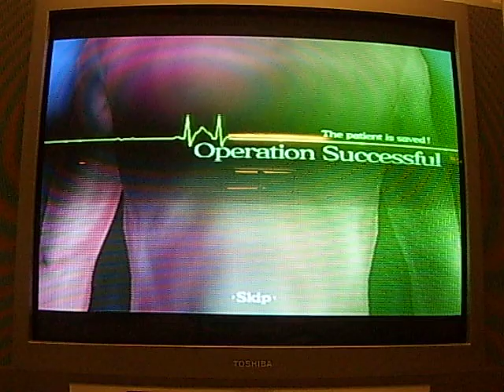trauma center new blood 2-5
trauma center new blood operation 2-5

i got a lil it screwed up at times. but still got a A